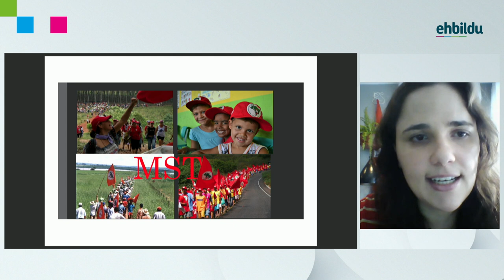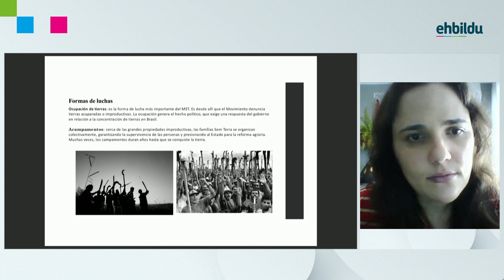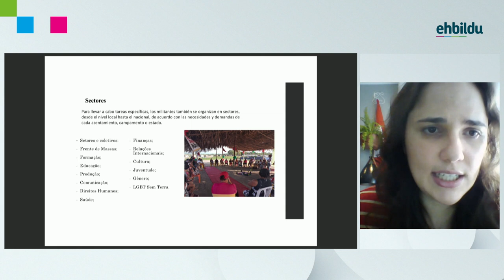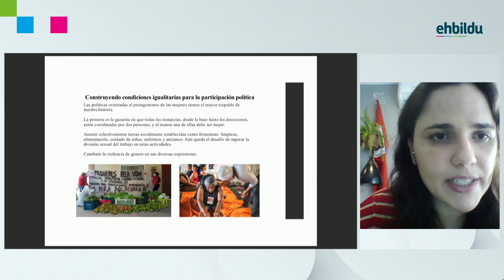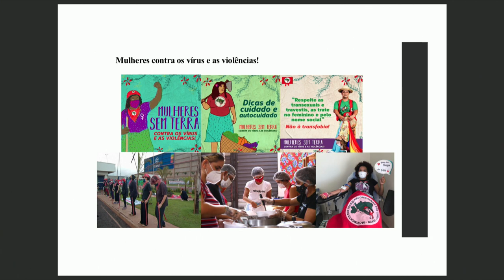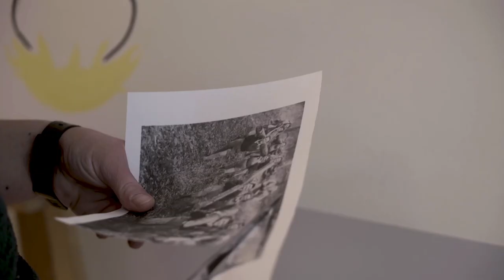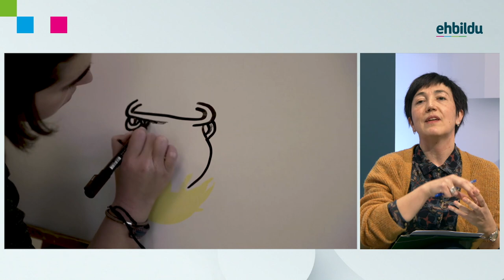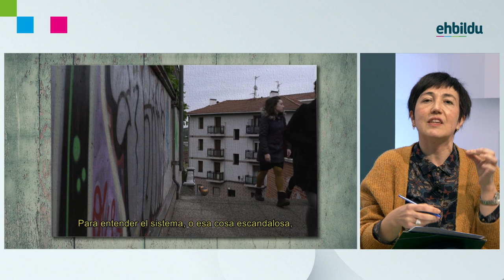Zaintza politika publikoak ezagutuz • Desde el feminismo las vidas en el centro